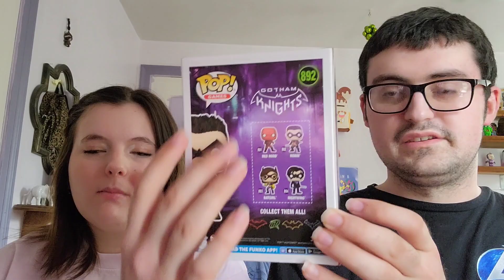Jarred Opens a Box: Gotham Knights Funko POP!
Our review of the Robin, Batgirl, Nightwing, and Red Hood Funko POP!